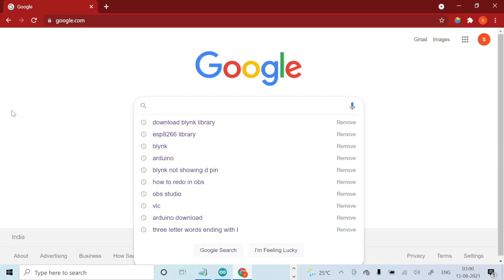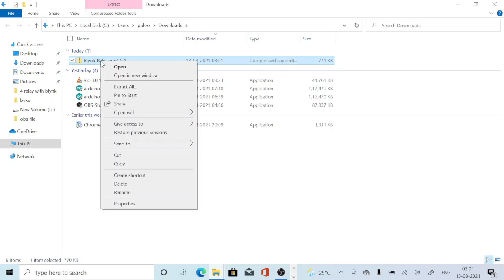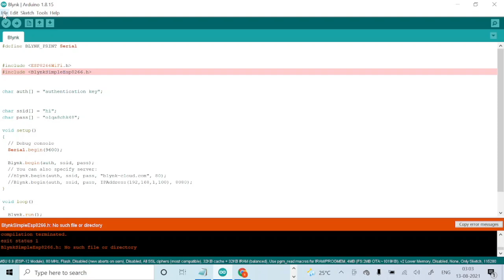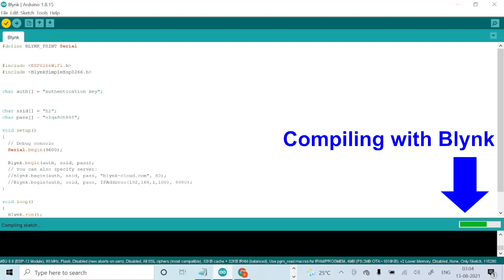how to install blynk library in arduino ide. BlynkSimpleEsp8266.h: No such file or directory. Solved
This video is about how to install Blynk library-file in Arduino IDE. Watch it to learn the process.